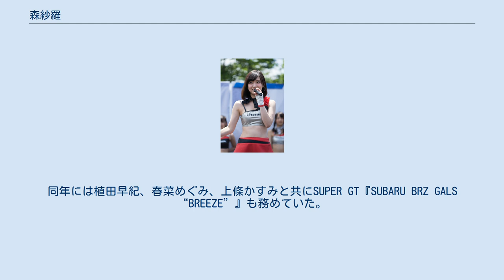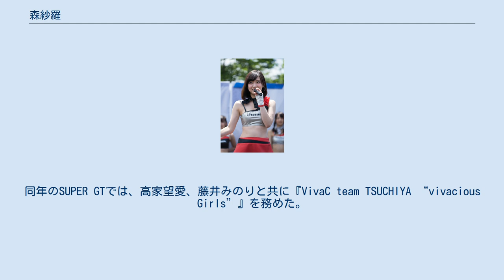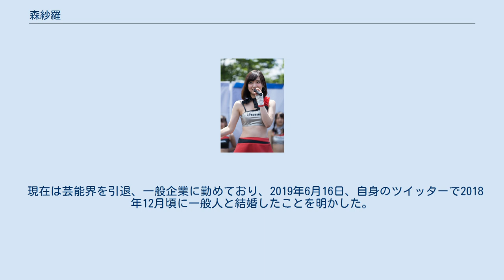森紗羅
森 紗羅（もり さら、1986年6月17日 - ）は、日本の元レースクイーン、元モデルで、女性アイドルグループ『JASPER〜ジャスパー〜』のメンバー。
愛称は「さらにゃん」。
元プリッツコーポレーション所属（ジオプロモーションと業務提携）。
 2012年2月15日、アップガレージ『ドリフトエンジェルス』に就任しレースクイーンデビュー。
この年は立花サキ、柴原麻衣、日野礼香の3人が同月1日に決まっていたが、残りの1名の発表が遅れた結果となった。
同年には植田早紀、春菜めぐみ、上條かすみと共にSUPER GT『SUBARU BRZ GALS “BREEZE”』も務めていた。
 2013年にはSUPER GTで『LEXUS PETRONAS TEAM TOM'S “ラベルアートレースクイーン”』を務める一方、スーパー耐久では西村いちかと共に『OTG Motor Sports “TWSプリンセス”』を務めた。
 2014年はTWSプリンセスの一員として、SUPER GTのLM corsa、D1グランプリのOTG Motor Sportsの2カテゴリーに参加した。
 2015年、鴻上聖奈、佐藤彩奈、水村リア、石黒エレナと共に5人組ガールズユニット『JASPER〜ジャスパー〜』を結成し歌手活動を行う。
同年のSUPER GTでは、高家望愛、藤井みのりと共に『VivaC team TSUCHIYA “vivacious Girls”』を務めた。
 2017年のレッドブル・エアレース・ワールドシリーズ千葉大会では、エアレースクイーンとして「ピーター・ポドランセック（No.37 ピーターポドランセック レーシング）」のチームガールを務めたが、エアレースクイーン大賞受賞はならなかった。